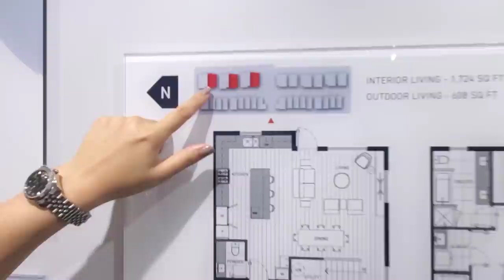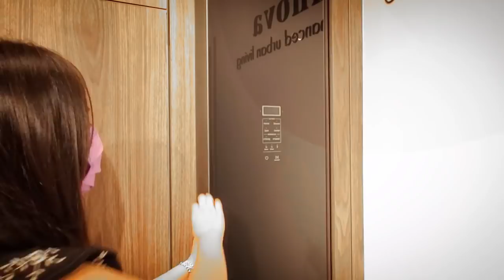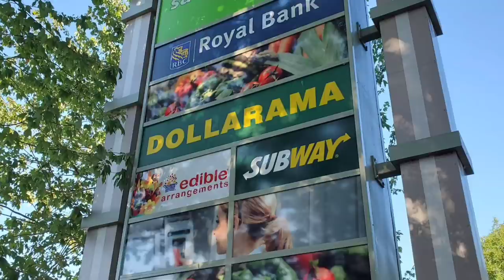【溫哥華房地產】Innova 列治文城市屋樓花 | 搶先第一手資料!! | 120 萬起 | 加拿大温哥華專業地產顧問 | Pansy Yeung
Innova 是位於列治文 QUILCHENA 的 3 臥室和 4 臥室家庭聯排別墅。 Innova 的時尚現代設計僅包含 30 套住宅，通過使用創新技術和周到的設計，以健康和保健為重點，提高了住宅的舒適度、安全性和宜居性，超出了預期。

Innova is a 3 & 4 BEDROOM FAMILY TOWNHOUSES IN QUILCHENA, RICHMOND.  A collection of only 30 homes, Innova’s sleek modern design exceeds expectations by using innovative technology and thoughtful design to enhance the comfort, safety, and livability of the home with a focus on health and wellness.